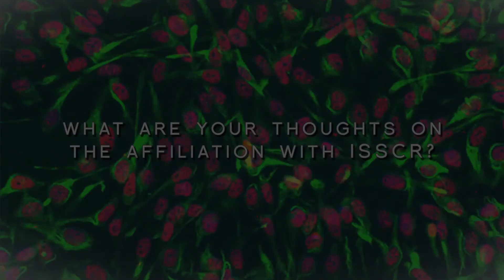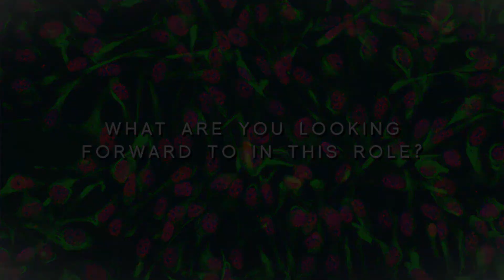Martin Pera, PhD, Professor, The Jackson Laboratory, ME, US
Martin Pera shares his vision for Stem Cell Reports, the official ISSCR journal, as he assumes the role of editor-in-chief, January, 2019.